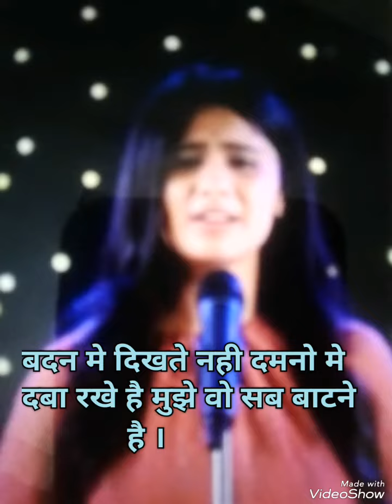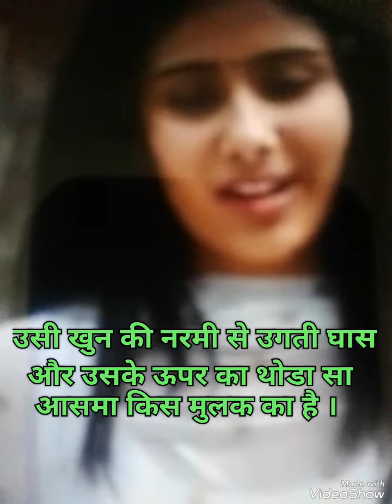नायब मिढा |motivation poem |pyar or dosti#nayabmidha